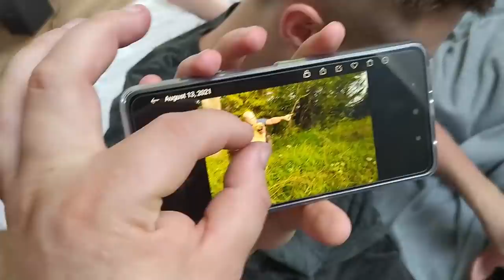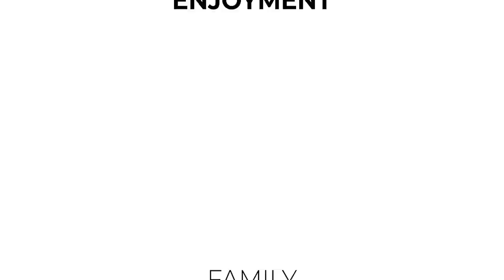test 1 DZIEŃ Z DIETĄ SOKOWA Z LIDLA w ciąży?! #072